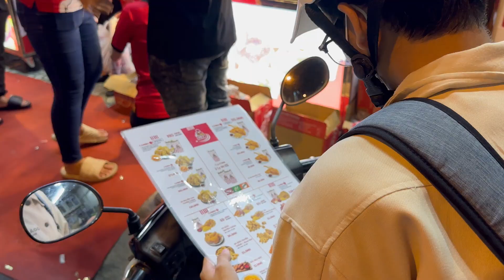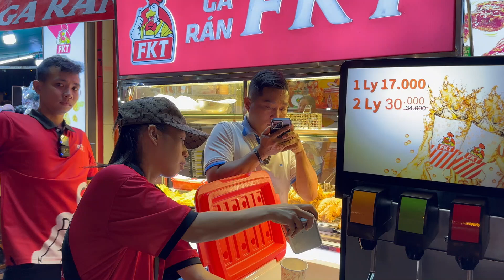TỰ TRẢI NGHIỆM ĐỂ CÓ KINH NGHIỆM - GÀ RÁN FKT - LÊ TỰ TRỌNG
Trong video này, tôi sẽ chia sẻ hành trình tự trải nghiệm để có kinh nghiệm với mô hình kinh doanh Gà Rán FKT. Với hơn 300 chi nhánh nhượng quyền trên toàn quốc, Gà Rán FKT đã trở thành lựa chọn đáng tin cậy cho những ai muốn khởi nghiệp với mô hình đơn giản, dễ vận hành và thu nhập ổn định.

❤️ FKT Nhượng Quyền thương hiệu trên toàn quốc